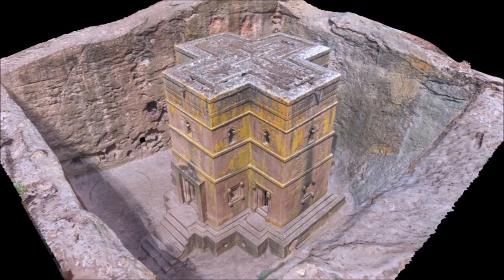Rock-Hewn Churches, Lalibela/የላሊበላ ውቅር አብያተ ክርስቲያናትን ጎብኝ/ History about Rock-Hewn Churches, Lalibela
Rock-Hewn Churches, Lalibela
The 11 medieval monolithic cave churches of this 13th-century 'New Jerusalem' are situated in a mountainous region in the heart of Ethiopia near a traditional village with circular-shaped dwellings. Lalibela is a high place of Ethiopian Christianity, still today a place of pilmigrage and devotion.
Outstanding Universal Value
Brief synthesis

In a mountainous region in the heart of Ethiopia, some 645 km from Addis Ababa, eleven medieval monolithic churches were carved out of rock. Their building is attributed to King Lalibela who set out to construct in the 12th century a ‘New Jerusalem’, after Muslim conquests halted Christian pilgrimages to the holy Land. Lalibela flourished after the decline of the Aksum Empire.

There are two main groups of churches – to the north of the river Jordan: Biete Medhani Alem  (House of the Saviour of the World), Biete  Mariam (House of Mary), Biete  Maskal (House of the Cross), Biete Denagel (House of Virgins), Biete Golgotha Mikael (House of Golgotha Mikael); and to the south of the river, Biete Amanuel (House of Emmanuel), Biete Qeddus Mercoreus (House of St. Mercoreos), Biete Abba Libanos (House of Abbot Libanos), Biete Gabriel Raphael (House of Gabriel Raphael), and Biete Lehem (House of Holy Bread). The eleventh church, Biete Ghiorgis (House of St. George), is isolated from the others, but connected by a system of trenches.

The churches were not constructed in a traditional way but rather were hewn from the living rock of monolithic blocks. These blocks were further chiselled out, forming doors, windows, columns, various floors, roofs etc. This gigantic work was further completed with an extensive system of drainage ditches, trenches and ceremonial passages, some with openings to hermit caves and catacombs.

Biete Medhani Alem, with its five aisles, is believed to be the largest monolithic church in the world, while Biete Ghiorgis has a remarkable cruciform plan. Most were probably used as churches from the outset, but Biete Mercoreos and Biete Gabriel Rafael may formerly have been royal residences. Several of the interiors are decorated with mural paintings.

Near the churches, the village of Lalibela has two storey round houses, constructed of local red stone, and known as the Lasta Tukuls. These exceptional churches have been the focus of pilgrimage for Coptic Christians since the 12th century.

Criterion (i): All the eleven churches represent a unique artistic achievement, in their execution, size and the variety and boldness of their form.

Criterion (ii): The King of Lalibela set out to build a symbol of the holy land, when pilgrimages to it were rendered impossible by the historical situation. In the Church of Biet Golgotha, are replicas of the tomb of Christ, and of Adam, and the crib of the Nativity. The holy city of Lalibela became a substitute for the holy places of Jerusalem and Bethlehem, and as such has had considerable influence on Ethiopian Christianity.

Criterion (iii): The whole of Lalibela offers an exceptional testimony to the medieval and post-medieval civilization of Ethiopia, including, next to the eleven churches, the extensive remains of traditional, two storey circular village houses with interior staircases and thatched roofs.